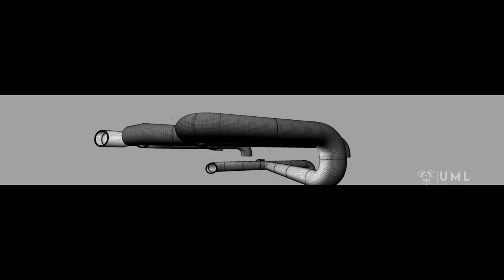UNITED MOTION LABS - GCA brand launch - digital production video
digital production video with some side shots of the 3D scenery.